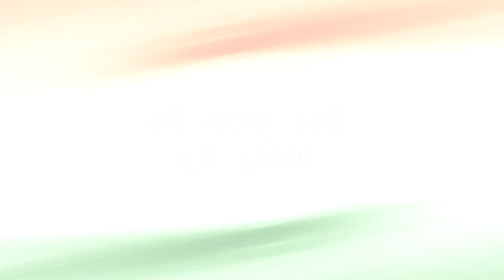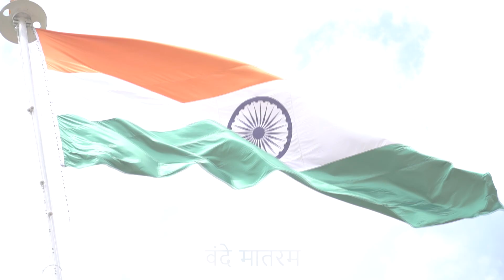GARBA STEP | ARMY DAY VIDEO | SABSE AAGE HONGE HINDUISTANI SONG| AB GARBA KAREGI PURI DUNIYA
More Videos || दूसरी Videos देखने के लिए || બીજા વિડિઓ જોવા માટે

Garba Choreography : Shyam Garba International

address
Sathiya Garba international

Platinum Point,Sudama Chawk Mota Varachha Surat Gujarat

I am also teaching regular batches for Beginners,advanced

Garba Dance Workshop (Any City Any Country)
Group Batch ( ALL India )
Home Batch ( Surat Only )

GARBA
* Garba is basically Gujarati Folk dance
but it is very popular all around the world.
* Gujarati do garba in every occasion if there is marriage or any festivals.
* Their enjoyment is incomplete without garba.
* ‎Navratri is known as world 's largest n longest dance festival. As you know garba it self has many different styles.
but many people don't know this.
* So we grab the opportunity of spread many styles of garba that you never know.
* ‎you can do garba in any of your functions n memorize other by this beautiful art of dancing.
* ‎Research proves that by doing one hour garba or any form of dancing you can lose weight and the music keeps your heart healthy so don't wait n join our youtube channel now.
* ‎In bengal they do durga pooja for one day n we Gujarati do that for nine days it is very much festive feeling during navratri.

     Tags..
Garba style Garba Steps 2018 Learn Garba Steps Basic New Garba Steps
Salsa Garba Steps dandiya Steps New Garba video online Garba Classes learn garba Steps for beginners timli Garba popatiyu Navratri Durga Puja Navratri 2017 Garba dance non stop Garba gujrarati mp3 song Garba song download gujrarati songs download new gujrarati song gujrarati Garba song gujrarati Garba dandiya song Garba song Navratri garba
Dandiya Navratri songs Garba garba tutorials